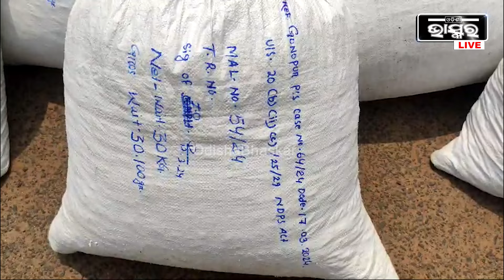ପୋଲିସ ପାଟ୍ରୋଲିଂ କରିବା ସମୟରେ 210 କେଜି ଗଞ୍ଜେଇ ଜବତ କରିଛି